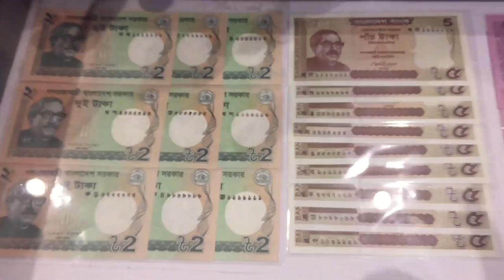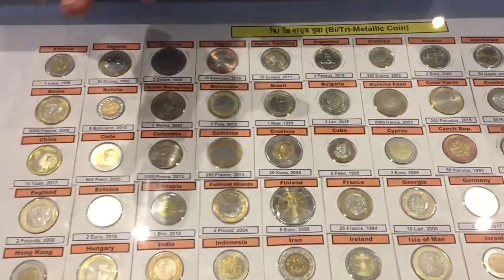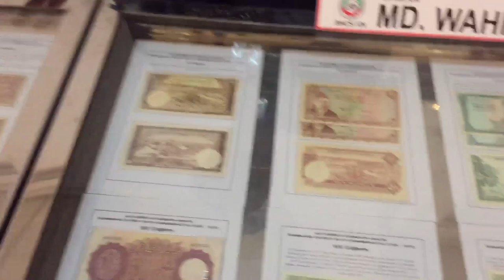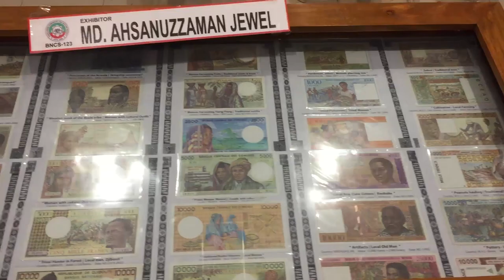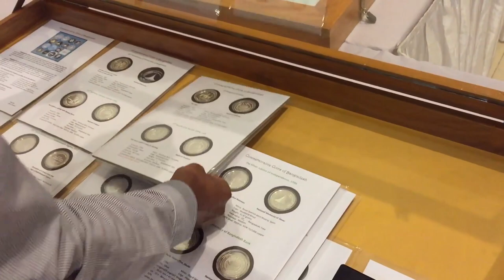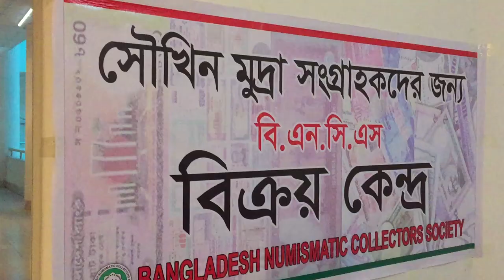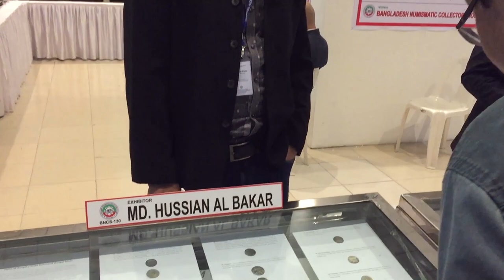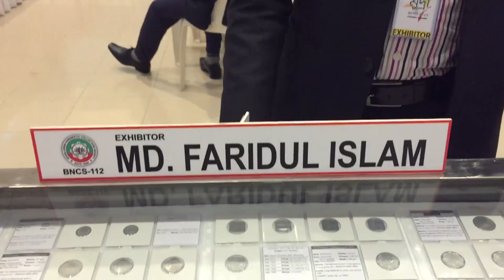মুদ্রা প্রদর্শনী ২০১৭ The Currency Show 2017 in Bangladesh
রাজধানীতে তিন দিনব্যাপী মুদ্রা প্রদর্শনী শুরু।
তিন দিনব্যাপী মুদ্রা প্রদর্শনী গতকাল রাজধানীর "বাংলাদেশ শিল্পকলা একাডেমিতে" শুরু হয়েছে।
 হাজার হাজার বছরের প্রাচীন ইতিহাস, সংস্কৃতি ও ঐতিহ্যের স্মৃতি বহনকারী কয়েক হাজার মুদ্রা ও
ব্যাংক নোট এই প্রদর্শনীতে স্থান পেয়েছে।
বাংলাদেশের স্মারক মুদ্রা, বাংলাদেশী ব্যাংক নোট, স্বর্ণ ও রৌপ্য মুদ্রা।
প্রাচীন মুদ্রা হিসেবে স্থান পেয়েছে কড়ি।
এ ছাড়াও প্রাচীন বাংলার বঙ্গ জনপদ, গান্ধারা জনপদ, মৌয্য জনপদসহ বিভিন্ন সময়কালের বিভিন্ন আকার, রঙ, আকৃতির মুদ্রা এ প্রদর্শনীতে স্থান পেয়েছে।
‘ভারতীয় উপমহাদেশের তাম্র মুদ্রা’
 শিরোনামে স্থান পেয়েছে বাংলার স্বাধীন সুলতানি আমলের মুদ্রাসহ বিভিন্ন সময়ের তাম্র মুদ্রা।
এশিয়া, ইউরোপ, আফ্রিকা, গ্রিক ও ভারতীয় উপমহাদেশের, ইতিহাস বহনকারী আব্বাসীয় খলিফাদের তৈরি মুদ্রা,
মামলুক শাসন আমলের মুদ্রা,
বাংলা হরিকেলা মুদ্রা
এবং এশিয়ার বিভিন্ন দেশের মুদ্রা, ও মেডেল প্রদর্শন করা হয়েছে,
দর্শক আপনারাও পরিবার পরিজনদেরকে সাথে নিয়ে ঘুরে আসতে পারে এই মুদ্রা প্রদর্শনীটি।

এই নাম্বারটি হচ্ছে রবিউল ইসলাম মোবাইল নাম্বার: 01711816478
ধন্যবাদান্তে:
জাহিদ সুমন।